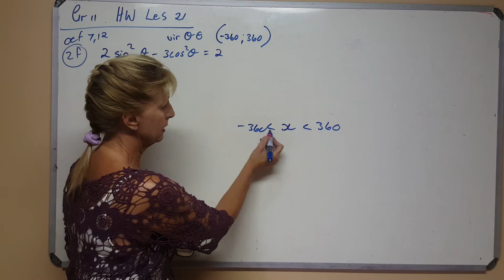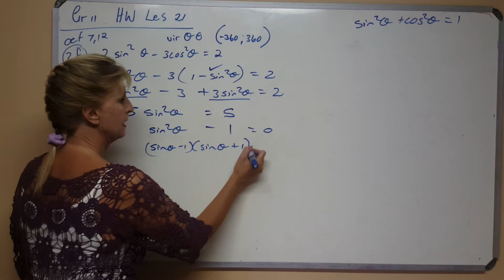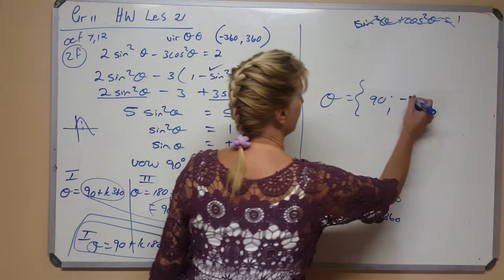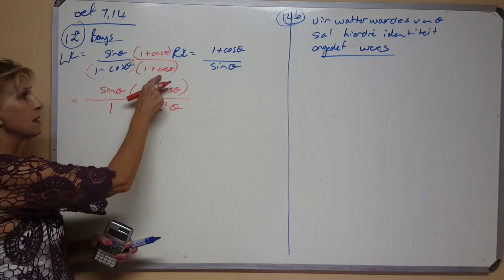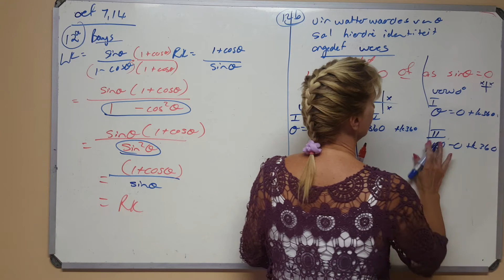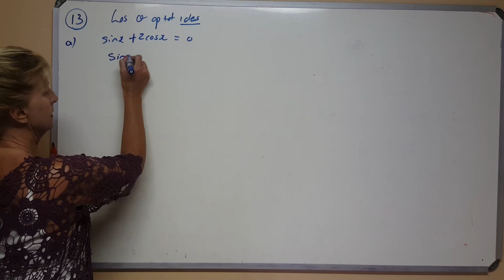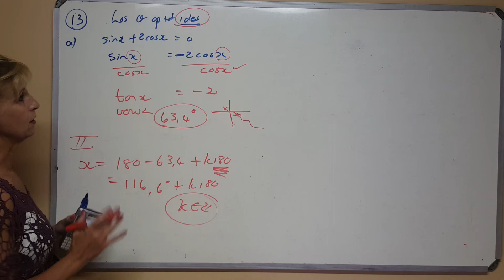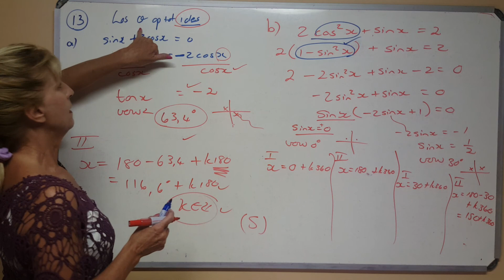Allies Wiskunde 2020 Graad 11 - 21 Huiswerk